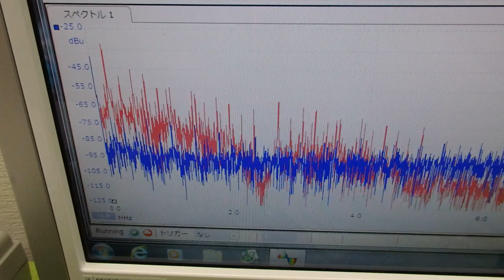超音波制御技術 ultrasonic-labo